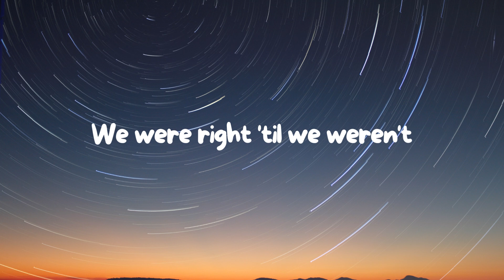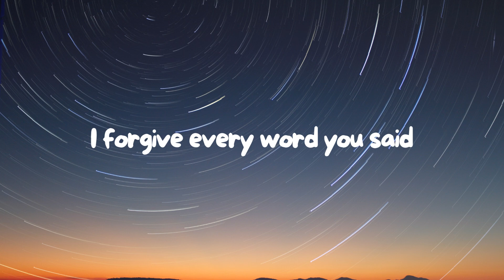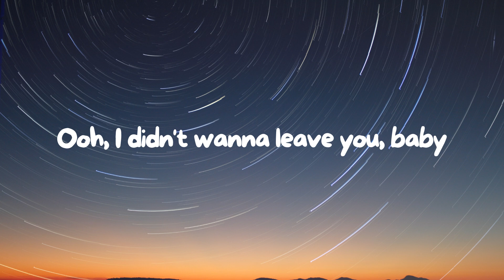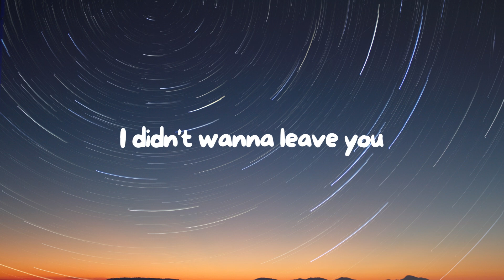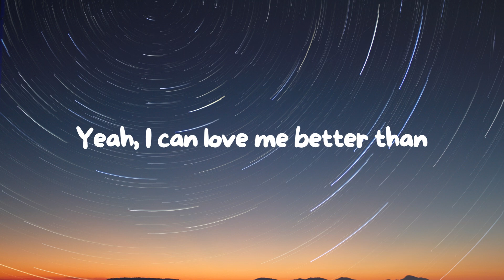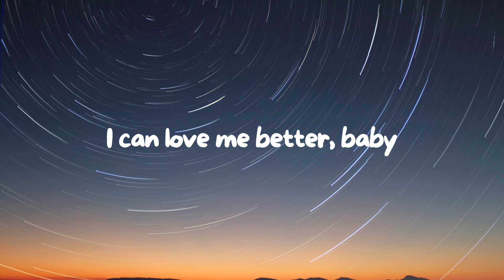Miley Cyrus - Flowers (Lyrics)